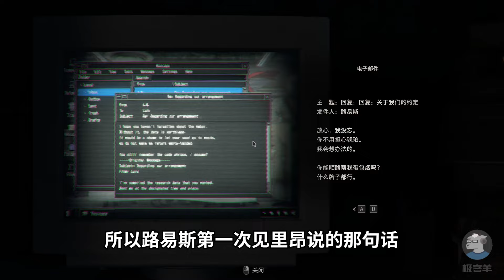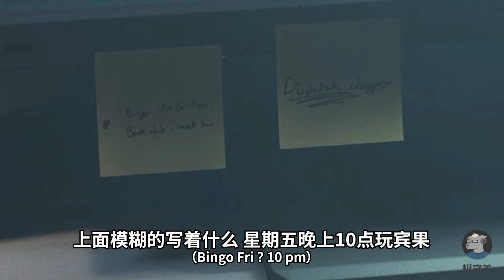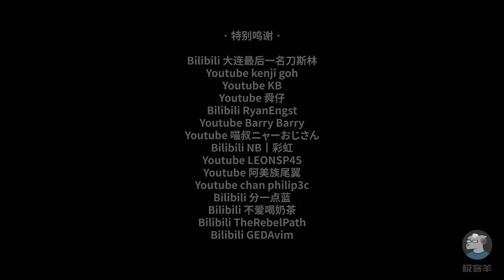逆天细节！再再盘点《生化危机4重制版》里的30个超经典的彩蛋和细节！【羊羊君细节】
本期视频继续和大家继续来盘点生化危机4重制版里的另外30个细节！
本期视频所用音乐🎵
🎵 Save Room Theme Resident Evil 4 Piano Duet Cover
🎵 Simpler Times - The 126ers
🎵 Smooth and Cool - Nico Staf
🎵 Zombie Night Terror OST   Railway to Hell
🎵 Zombie Night Terror OST   Fast and Ravenous